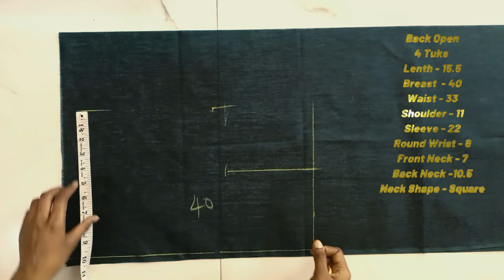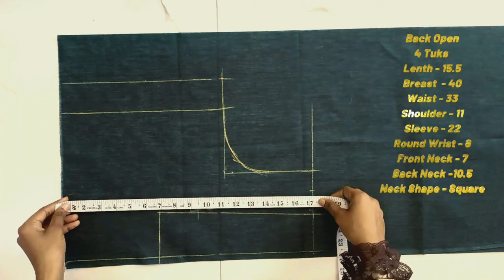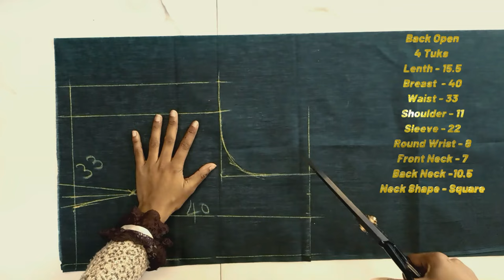4 Tuks Blouse Cutting and Stitching Full Tutorial/Simple blouse cutting and stitching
4 Tuks Blouse Cutting and stitching Full Tutorial/Simple blouse cutting and stitching

In this video I'll show you simple blouse Cutting and Stitching Full tutorial

If you like the video then press the like button

Blouse Cutting
Blouse Stitching
Simple Blouse Stitching
Cutting and Stitching of Blouse, Blouse Tutorial
Full Blouse Tutorial, Blouse Cutting Tutorial
Blouse Stitching Tutorial
Full Blouse Cutting
Full Blouse Stitching
Blouse Cutting in Hindi
Blouse, Simple Blouse
Tailoring in Hindi Blouse, sewing and decor
4 Tucks blouse cutting करने का सही तरीका
Perfect blouse cutting
Blouse designs
How to cut perfect blouse at home
40 size Perfect blouse cutting
40 chest size designer blouse cutting and stitching
Latest Model blouse back design, Deep neck blouse cutting
Shoulder and Armhole chart cutting
Tailoring in hindi, सादा ब्लाउज cutting करना सीखे

1. blouse design
2. blouse designs
3. new blouse designs
4. bridal blouse
5. designer blouse
6. blouse design pattern
7. designer blouse design
8. blouse neck designs
9. designer blouses
10. blouse lace design
11. model blouse design
12. latest blouse design
13. blouse back design
14. blouse gala design
15. wedding blouse design
16. patch work blouse design
17. wedding design blouse
18. blouse back neck design
19. boat neck blouse designs
20. party wear blouse designs
22. simple and easy blouse back neck design
23. pathani saree blouse design
24. silk saree blouse designs
25. Back neck blouse design
26. Back neck blouse design cutting and blouse
28. Beautiful back neck blouse design
29. New latest back neck blouse design
30. sleeve blouse design cutting and Stitching
31. Blouse Design 2024